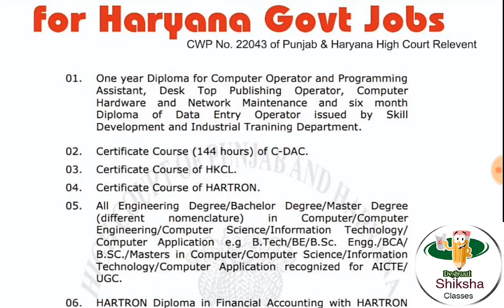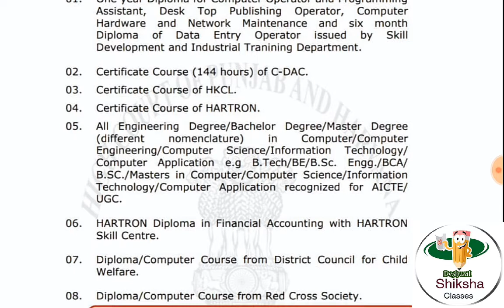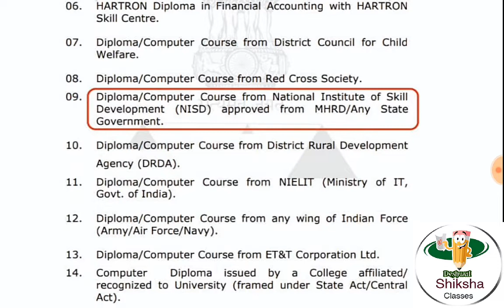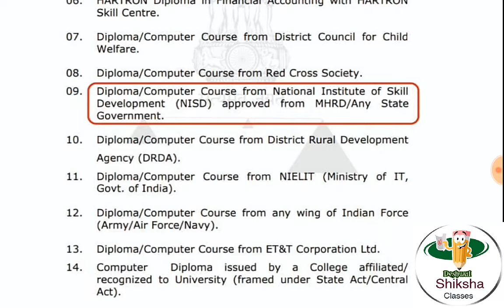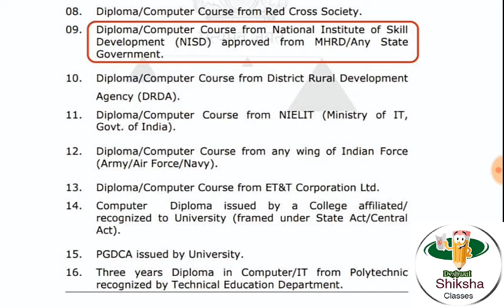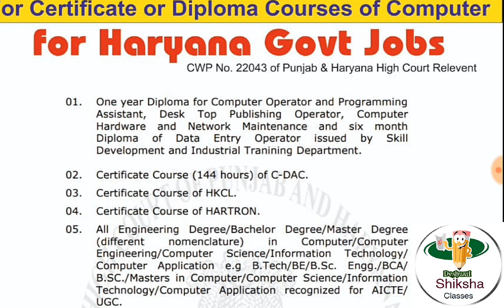Valid computer diploma for HSSC| हरियाणा की नोकरियों में कौनसा कम्प्यूटर डिप्लोमा चलेगा ।।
List of valid computer diploma in Haryana.
हरियाणा में मान्यता प्राप्त कम्प्यूटर डिप्लोमा संस्थान

HSSC CLERK JOB

Our YouTube Channel is helpful for Govt. Job preparation & Govt.
hssc clerk recruitment 2018-19,hssc clerk recruitment 2019 notification,hssc clerk advertisement 2019,hssc clerk recruitment 2019,hssc clerk vacancy 2019,hssc clerk job profile,hssc clerk salary in hand,hssc clerk syllabus 2019